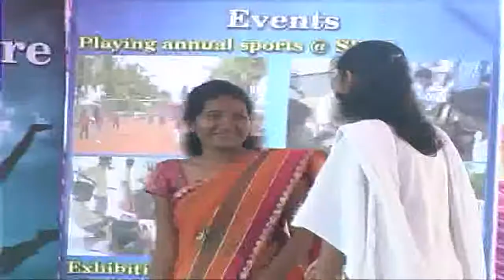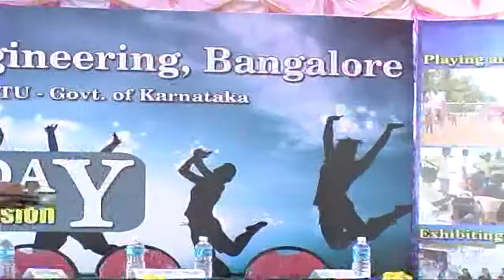SPCE Freshers Day 2013 - Part 2